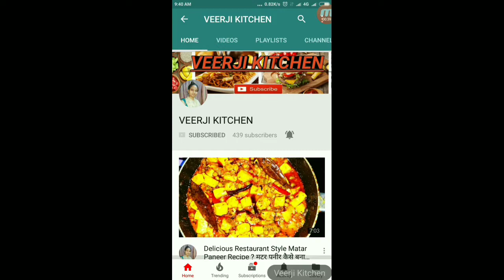Special Tomato Recipe??